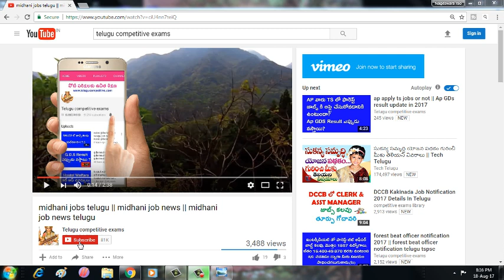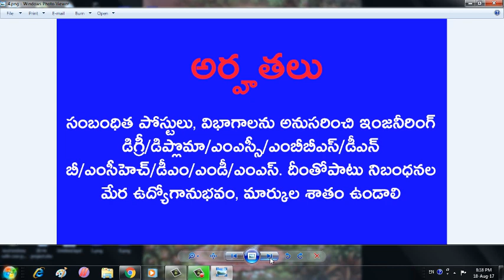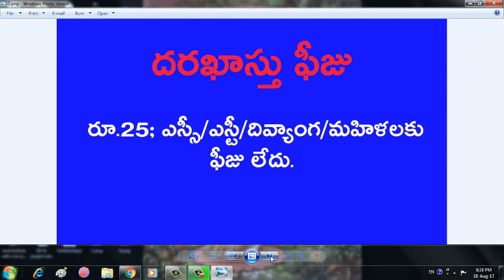upsc jobs 2017 || upsc job informaction telugu|| upsc job news ap ts